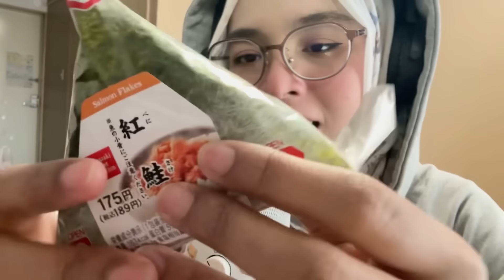ASMR | RANDOM TRIGGER ASSORTMENT FOR TINGLES🧚🏻‍♀️✨(follow my instructions, slime on mic, ETC!)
hellooo my lovelies~☺️💗
youtube disabled my comment section on my last video so let's hope youtube wont disable on this one😂 hopefully you like this random trigger assortment video to celebrate 5K subscribers!🥹✨ so grateful for each and every one of you, thank you for always supporting me💗 YOU GUYS ARE THE BESTT!!